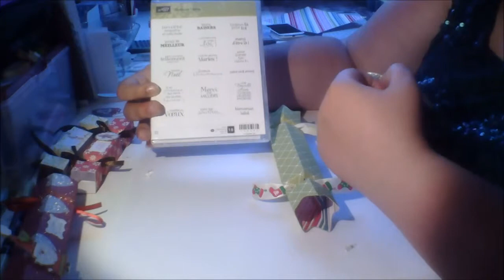papillotes version 2 à l'insta'enveloppes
nouvelle version